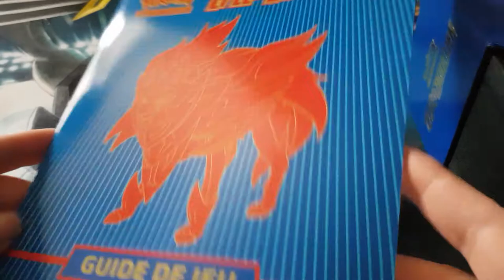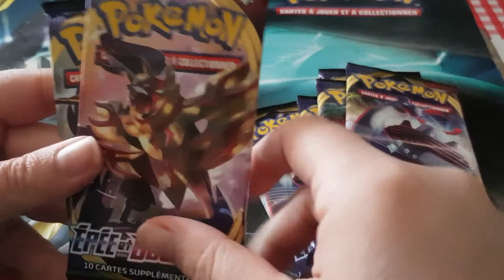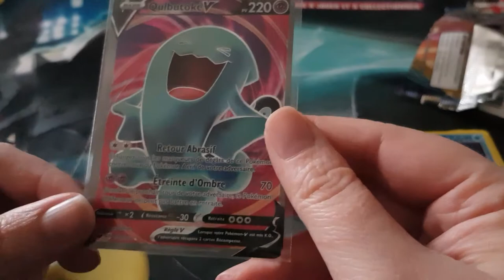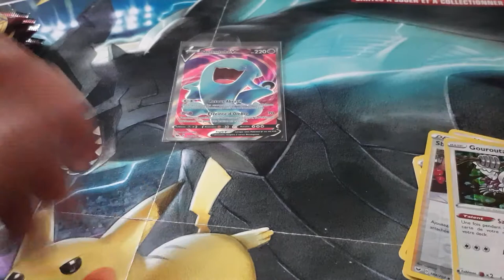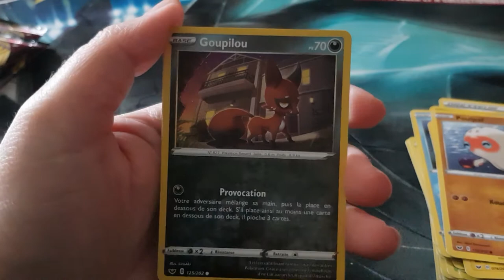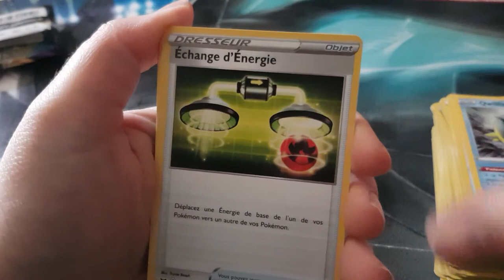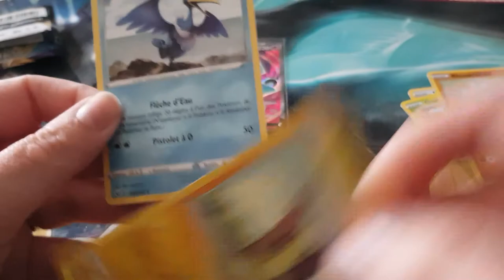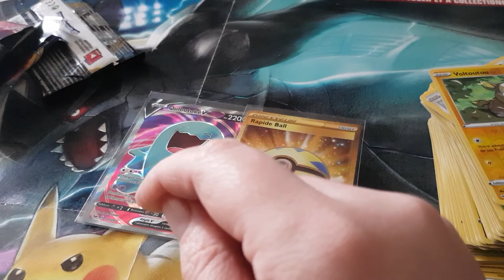Ouverture de bouclier épée